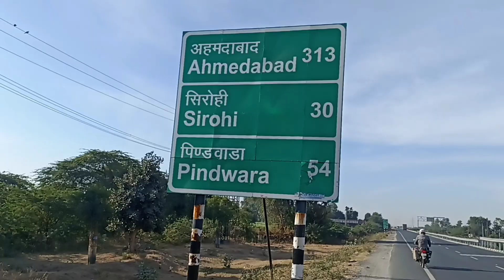शिवगंज से सिरोही